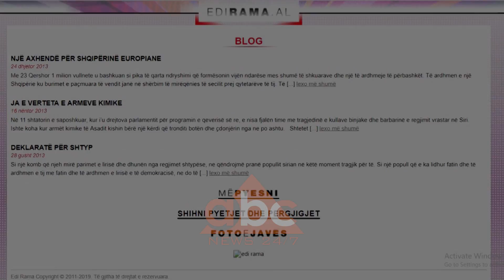8 vite nga protesta e 21 janarit, Rama homazhe ne Bulevard | ABC News Albania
Si çdo vit, edhe sot kryeministri Rama dhe përfaqësues të mazhorances qeverisëse zhvilluan homazhe në tetë vjetorin protestës së 21 janarit 2011 ku mbetën të vrarë protestues. Rama i shoqëruar nga të afërmit e 4 viktimave kanë vendosur lule në 4 vendet ku u vranë 4 protestuesit në bulevardin Dëshmorët e Kombit.

Po presin kryeministrin Edi Rama. Është data e karafilave që vendosen në katër shenjat që përkujtojnë vrasjen e Aleks Nikës, Ziver Veizit, Hekuran Dedës dhe Faik Myrtajt në 21 janar të viti 2011.

Në heshtje dalin nga kryeministria familjarët e viktimave me në krye kryetarin e qeverisë në atë kohë drejtues i partisë opozitare që organizoi protestën.

E ashtu në heshtje zhvillojnë homazhet. Qetësinë e thyejnë lotët e familjarëve. Por edhe zëri i atyre që vazhdojnë të presin nga kryeministri Rama atë që u ka premtuar prej 8 vitesh.

“Zoti Rama presim drejtësinë e premtuar”.

Ndryshe nga vitet e mëparshme kryeministri zgjodhi të mos fliste në 8 vjetorin e përkujtimit të jatër të vrarëve. Në prill të vitit 2013, në atë kohë kryetar I partisë socialiste në opozitë kërkoi  ta votëbesonin në 23 qershor nga e cila varej edhe fati I dhënies drejtësi të 21 janarit –shkruante ai në blogun e tij.

Një vit më parë në, nga salla e kryeministrisë që drejton prej atij viti, deklaroi se drejtësia nuk do të vonojë.

“Sidoqoftë drejtësia ka humbur beteja, por jo luftën. Reforma në drejtësi ishte një utopi sot reforma në drejtësi ka kaluar dhe në shkurt do fillojë ndëshkimi i të korruptuarve që mbajtën peng drejtësinë si prokurorë apo si gjykatës”.

Një vit më pas, zgjodhi ta përkujtojë në heshtje humbjen e katër qytetarëve që mbetën të vrarë përpara kryeministrisë në protestën e 21 janarit 2011.  /abcnews.al